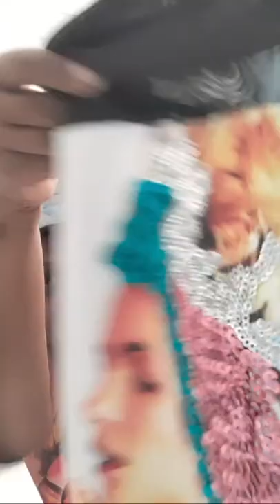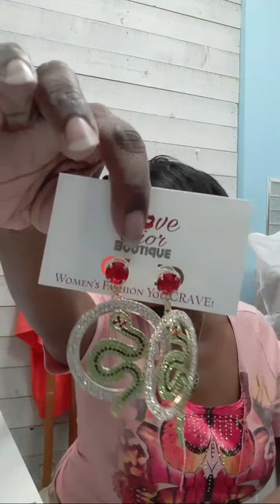CRAVE DIOR BOUTIQUE HALL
This an an overdue unboxing from one of my top fav stores of which I'm now a brand ambassador
Use my code : ROCKCANDY15